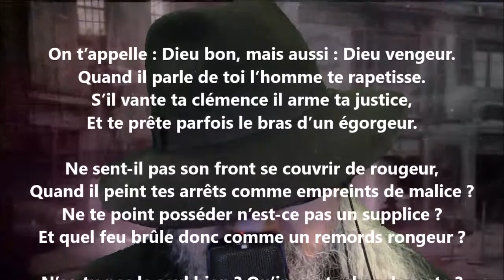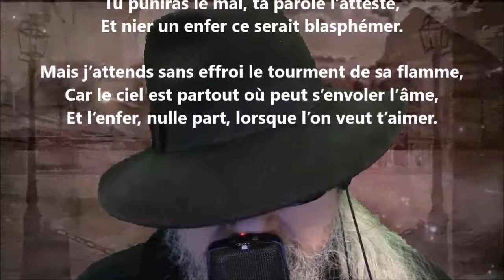Deus Sabaoth - Pamphile Le May lu par Yvon Jean